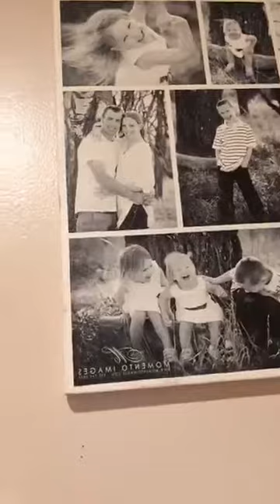A Twist on Info....more about me!